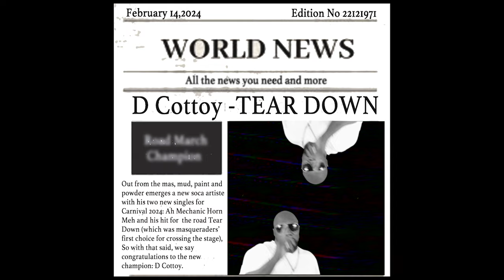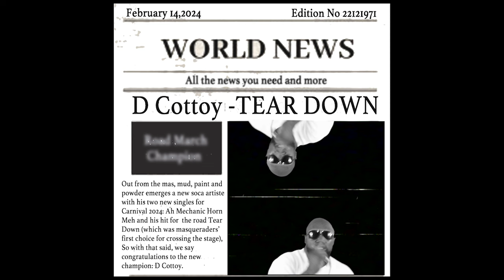D Cottoy - Tear Down (Promo Video) | Soca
Artiste name : D Cottoy
Song title : Tear Down
Written by : Damian Cottoy
Composed and Produced by : Cottoy Productions/ Master Melody
Mastered by : Audio Magic
genre: Soca 2024

Acknowledgment:
Kathleen Cottoy
Seon Charles
Shameeza Narine
Ellis McIntyre